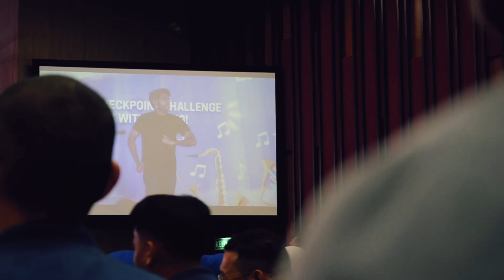1000 PAX | CREATIVE ECO DRUM CIRCLE | GREAT EASTERN | MENARA GREAT EASTERN R.A.M MUSIC NETWORK